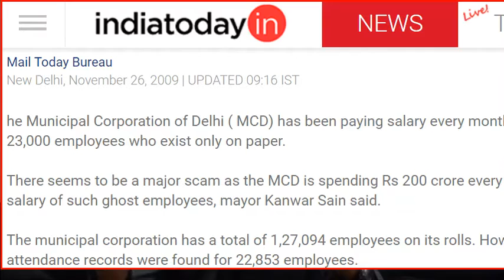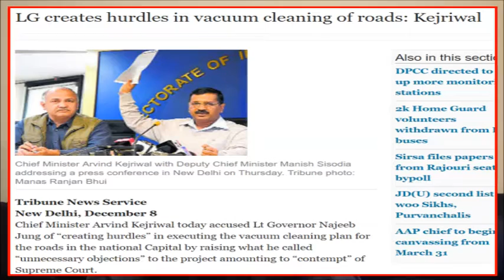Delhi MCD Elections! Issues to focus on! - Analysis By Vikas Rattan Goyal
Correction: Ghost Employee approx 23000

Delhi MCD Elections are announced to happen on 23rd Apr 2017. Time to use your voting power to bring the change you want to see Delhi Cleaner!